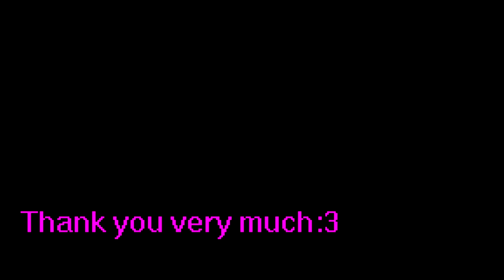Lala and the Bizarre Dungeon - Gameplay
Game:
Lala and the Bizarre Dungeon
ララと奇妙なダンジョン
Platform: PC\Windows only
language:  Jap\Japanese + English
Video recording program:Bandicam
Creator: C-Laboratory
My Gmail:
System requirements:
CPU: Intel/AMD 2 Core 2,4GHz+
RAM: 2GB+
Ciela Lanciel (nickname: Lala), a student attending a knight’s academy
meets with an accident while in a cave for a practical test,
and gets lost in a vast dungeon deep underground.
There, countless traps await her…

A 2D action RPG that can be controlled using only the mouse.
Control Ciela, a trainee knight, fighting monsters as you
proceed through a strange dungeon.
As the story progresses, our heroine meets
with a variety of obscene incidents.